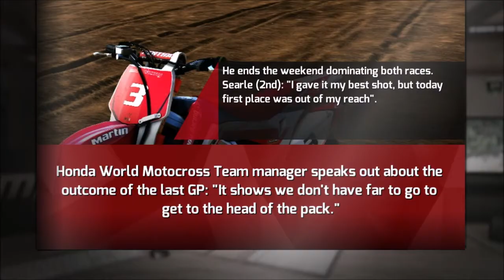[43] MXGP '14 Career Mode (No Commentary/PS4)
We win multiple championships and show them Euro's what's up.